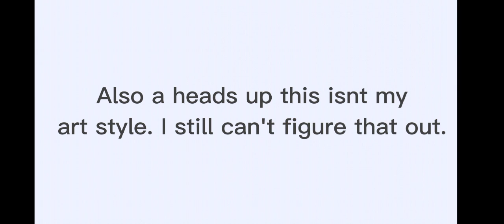Here's the drawing